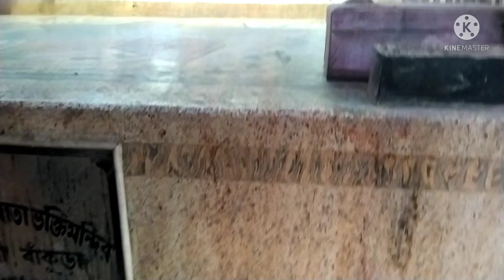Bankurar kali puja kemon hoi#kali pujar din kothay kothay thakur dekhlam#bengalivlog